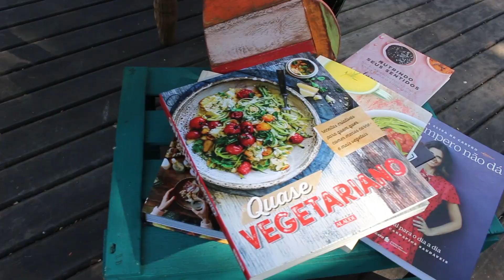Arroz de Especiarias | Receitas Saudáveis | Canal Tati Natural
Esse é um arroz delicioso e super nutritivo que eu aprendi na Nos Escola, a escola de gastronomia saudável que me formei. Essa receita foi desenvolvida pela Ana Elisa de Castro, fundadora da escola e faz o maior sucesso.
Pode ser uma alternativa para os que não comem carne e ainda como acompanhamento de outros pratos principais.